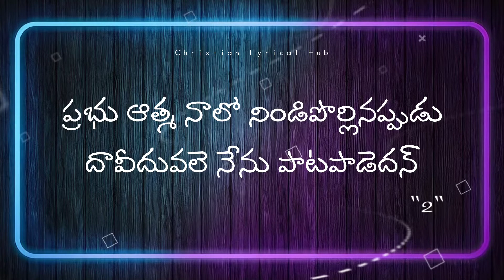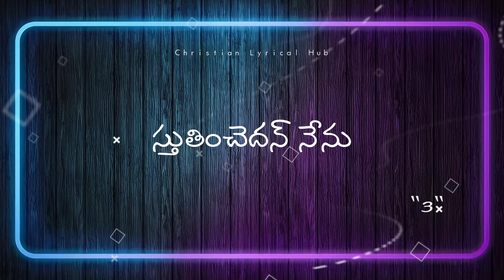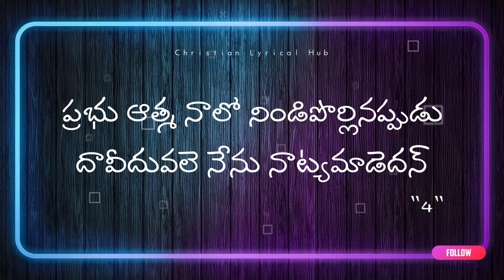Natyamadedhan💃!! | Prabhu Aathma | Telugu Christian Song | Full Lyrical Video | Jesus songs 2021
Telugu Christian WhatsApp status | Jesus whatsapp status | Jesus songs  @Christian Lyrical Hub

This is My Instagram Link👇 Do follow

this Lyrical video song is uploaded only for Devotional Purpose 🙏✝️

If you LIKE this Lyrical video song plz Do.

& Also